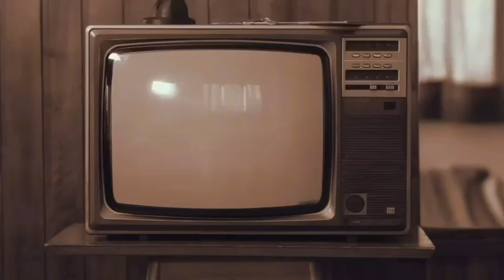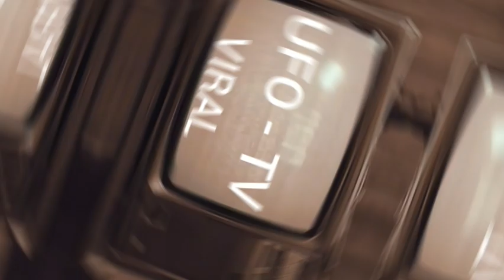UFO Sightings 2021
UFO Sightings